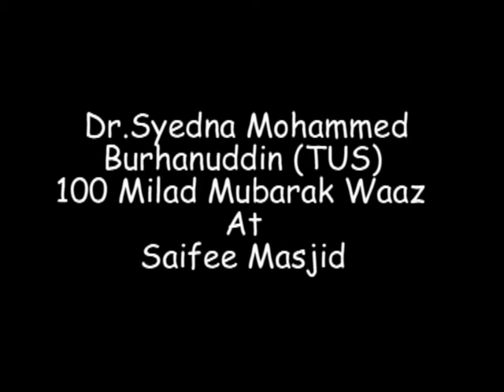100 MILAD AQA MUOLA IN BHINDIBAZAR SAIFEE MASJID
100 MILAD AQA MUOLA IN BHINDIBAZAR SAIFEE MASJID.